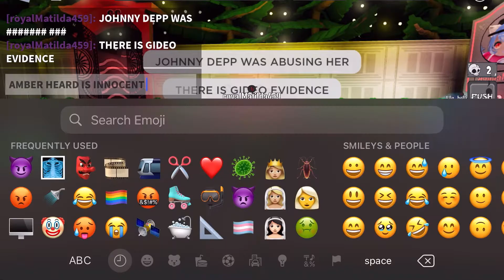PROOF AMBER HEARD IS INNOCENT!! JOHNNY DEPP IS EVIL!